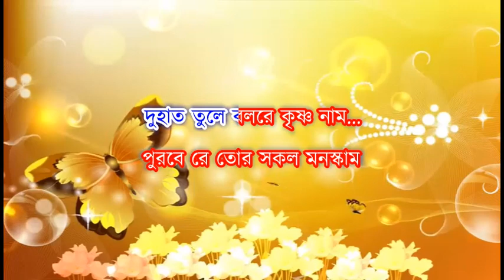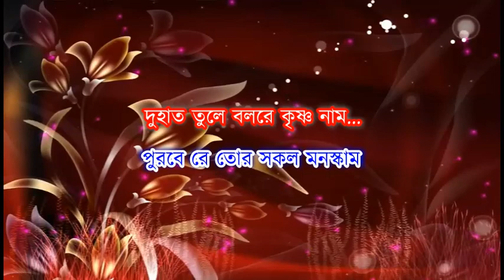Du Hat Tule Gao Re Krishna Naam Karaoke | দু হাত তুলে গাওরে কৃষ্ণনাম কারাওকে | Sucharita Saha (Das)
Customized:- Sujeet Das

Song- Du Hat Tule Gao Re
Album- Du Hat Tule Gao Re Krishna Naam
Singer- Sucharita Saha (Das)
Lyrics & Music- Bhaskar Mandal
Category- Devotional

Lyrics:-

দুহাত তুলে বলরে কৃষ্ণ নাম
পুরবে রে তোর সকল মনস্কাম
আজ প্রেমানন্দে বাহু তুলে
নাচোরে মন কৃষ্ণ বলে
কতো পাপি তাপি তরে গেলো এই মহা নামে
এই মধুর নাম ছরিয়ে দেবো সকলো গ্রামে
কতো পাপি তাপি উধারিলো এই মহা নামে
শহরে গিয়েও গাইবো কৃষ্ণ নাম...
হবে সেথা বৃন্দাবনো ধাম
কৃষ্ণ নামে মজে ছিলেন গৌর আর নিতাই
ভক্ত বৃন্দ সঙ্গে নিয়ে হরে কৃষ্ণ গায়
পাড়ের কড়ি এই মহা নাম...
ভজরে মন হরে কৃষ্ণ নাম